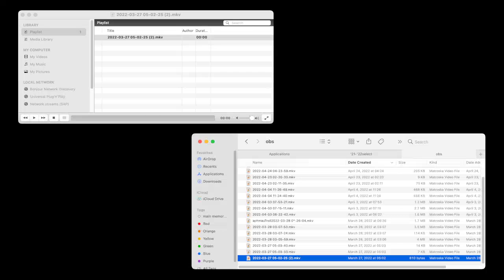vlc play 810bytes mkv file outtake! 2022 05 30 14 58 20